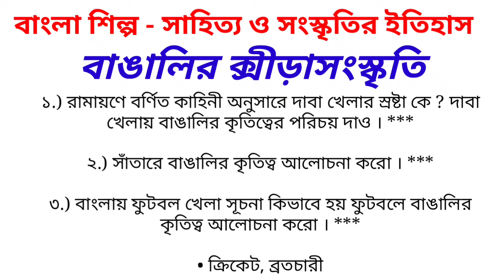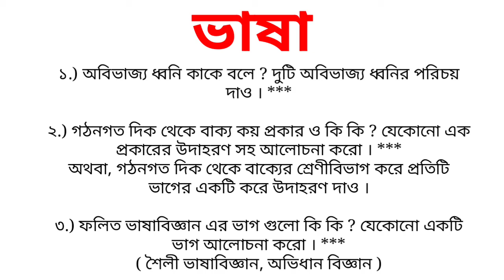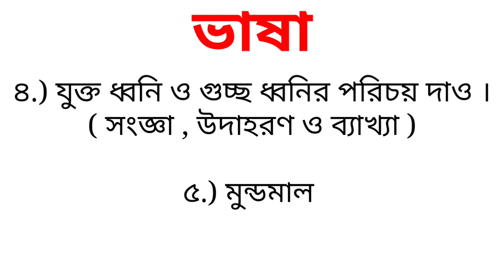উচ্চমাধ্যমিক বাংলা সাজেশন ২০২২💥 শিল্প - সাহিত্য ও সংস্কৃতির ইতিহাস 💥 ভাষা💥bengali Suggestion HS 2022